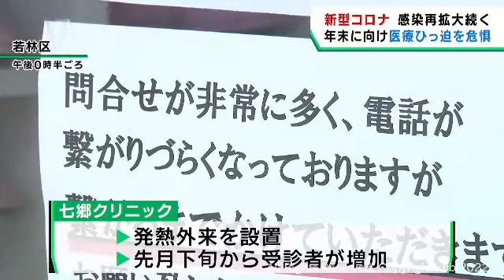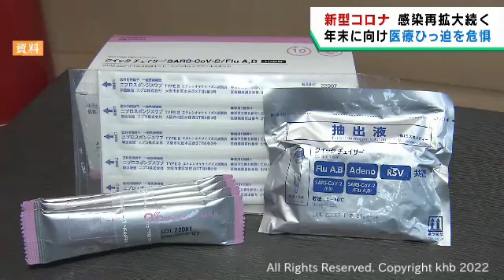宮城県で感染者増加 医療機関は年末に向けての感染拡大を危惧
発熱外来を設置する仙台市の医療機関では、検査態勢が手薄になる年末に向け感染の拡大を危惧する声が聞かれました。